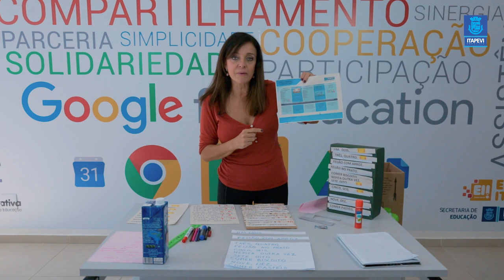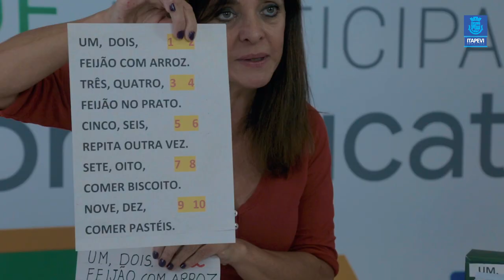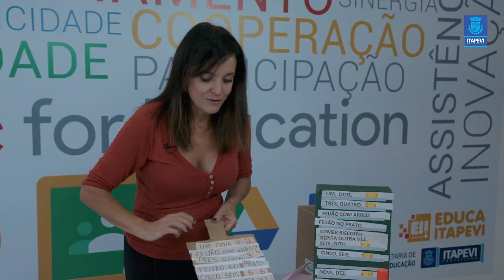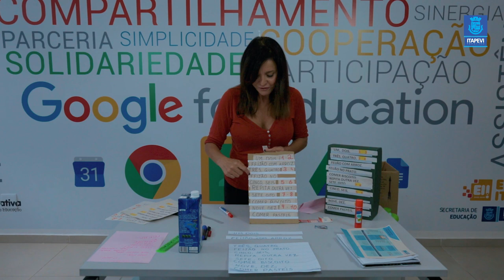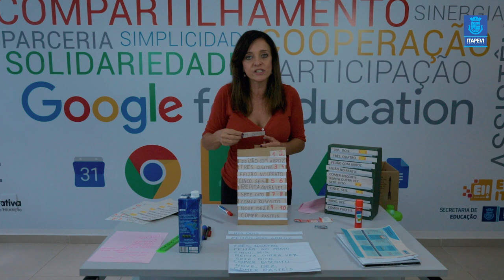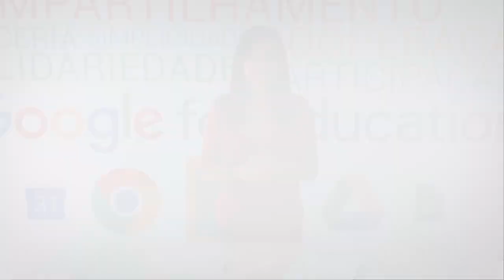LIÇÃO DE CASA VÍDEO AULA 02 PARA OS ALUNOS DO 1º ANO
Acompanhe a segunda vídeo aula para os alunos do 1º Ano, com a Professora Mirian.